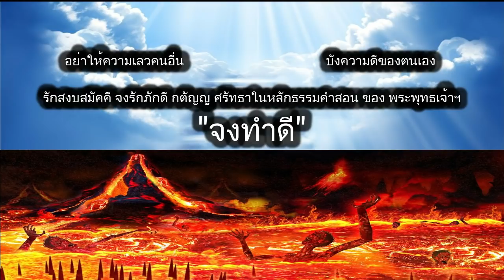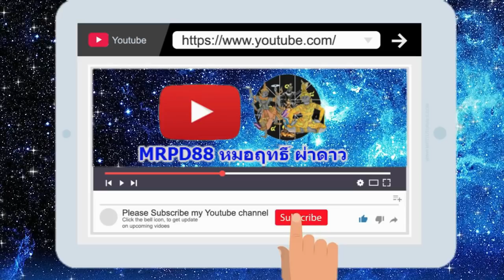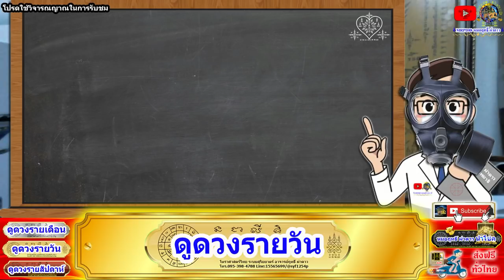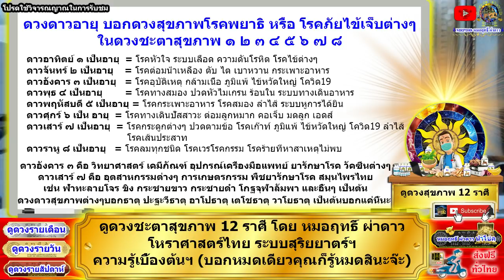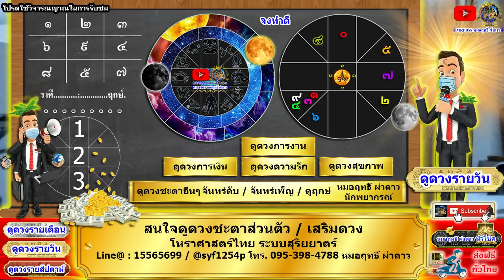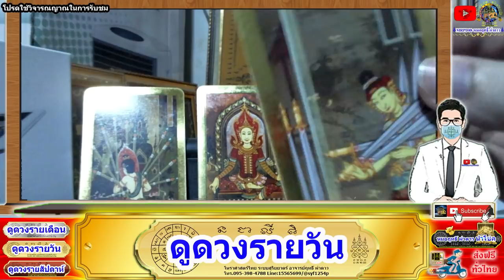ดูดวงรายวัน วันนี้ 19/ส.ค/2564 ลัคนา12ราศี l หมอฤทธิ์ ผ่าดาว